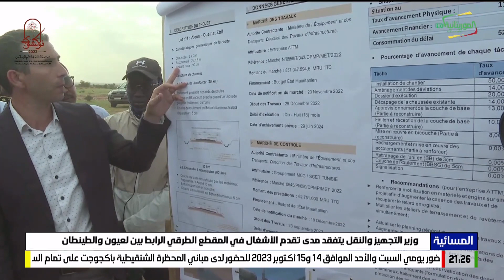وزير التجهيز والنقل يتفقد مدى تقدم الأشغال في المقطع الطرقي الرابط بين لعيون والطينطان